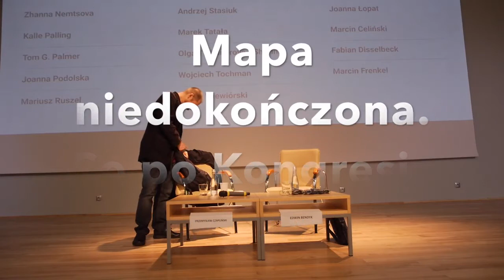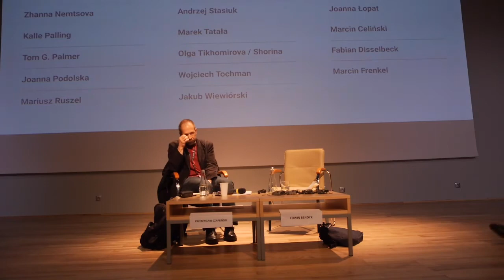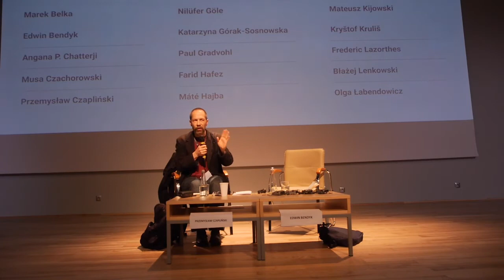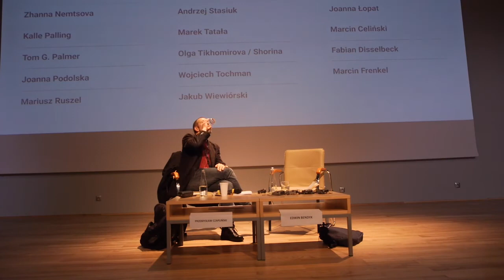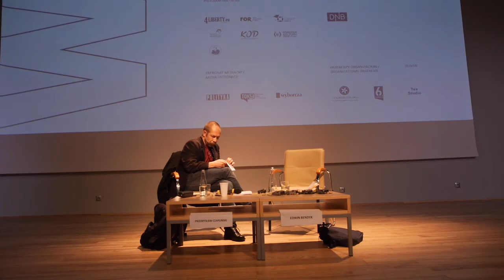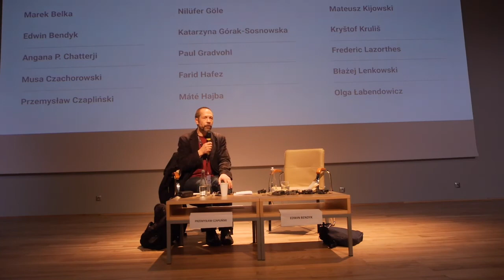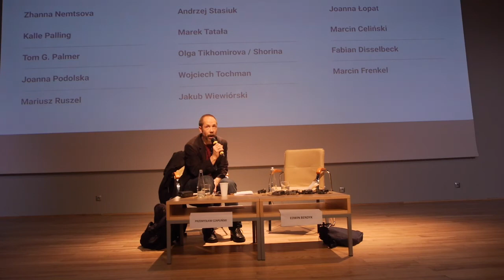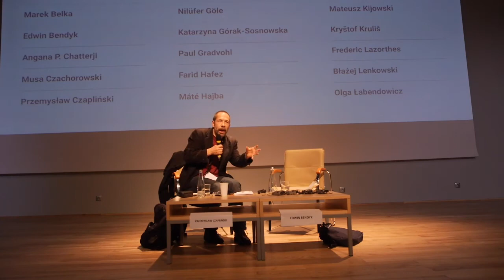Mapa niedokończona. Co po Kongresie Kultury?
"Mapa niedokończona. Co po Kongresie Kultury?" Edwin Bendyk rozmawia z Przemysławem Czaplińskim o tym, co kultura i literatura w Polsce mówią o polskim społeczeństwie, polityce, możliwości modernizacji. Spotkanie zorganizowane przez tygodnik "Polityka" odbyło się w Łodzi, w ramach Igrzysk Wolności 2016.